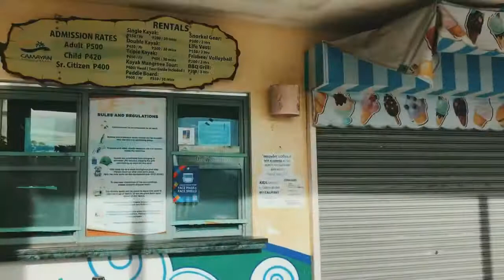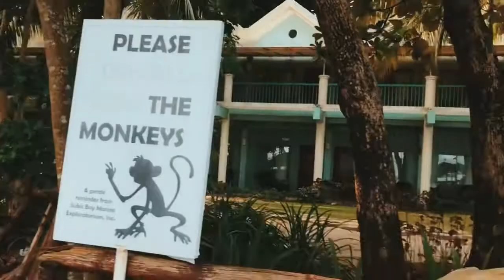Ralph + Jennery | Camayan Beach Resort | The New Normal | Road Trip | Family Outing | Subic Zambales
“I do not claim any right over any of the songs used in this video.